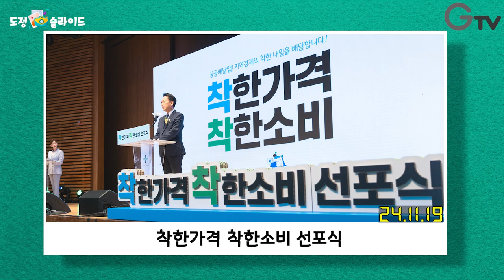[도정슬라이드] 11월 넷째 주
도정 이슈를 슬라이드 형식으로 알려주는 도정 슬라이드!!
11월 넷째 주 도정 소식!
1. 제 85회 순국선열의 날 기념식
2. 경기도 주민자치 소통 성과 공유회
3. 제29회 경기도 농업인의 날 기념식
4. 2024년 경기도 일자리 우수기업 인증서 수여식
5. 행정체제 개편 전문가 세미나
6. 착한가격 착한소비 선포식
7. 동두천 복합문화커뮤니티센터 개관식